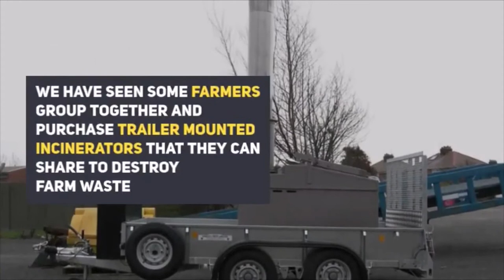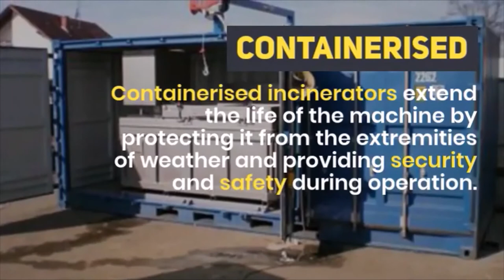Types of Mobile Incinerators Container, Trailer & Skid Mounted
Bio-Medical Waste management solutions

Lets beat the Covid-19 Crisis together
Manufactured By Inciner8 Ltd
Distributed By Innovation Medical Devices Ltd